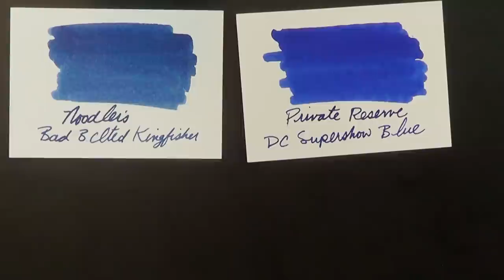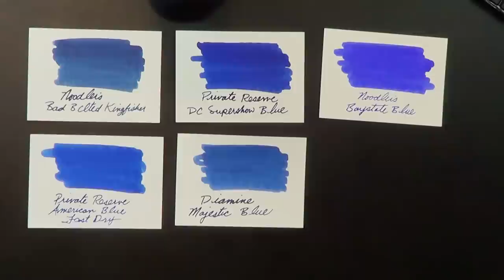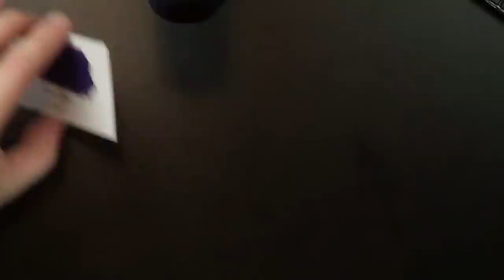Pen Habit Q&A #3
1:27 - Nat_sora (Twitter): What camera and lens do you use in your video and photo setup? How long do you use a pen before you’re comfortable to review it.

3:08 – NoMercyNotices (Twitter): Do you by any chance know how to clean this? (Photo is included in the video) It is a Monteverde Artista Crystal cap and the ink is behind a clear insert in the cap. It got there during transport.

4:45 - Michelle (FB): Have you ever talked about your “daily carry” pens? How do you choose what pen to buy next?

6:59 - Richard (FB): I work in an office environment so my inks can’t be too ‘out there’ colour-wise. So, I wonder what ink you would recommend as being different but still business-like. I’m on the prowl for new ink.

13:07 – Ali (FB): Is there any sub-$100 pen that offers a good semi-flex nib out of the box?

16:00 - Rob (FB): Since you’ve had the opportunity to try pens from almost all of the major manufacturers, would you mind sharing some overreaching thoughts about each brand? For instance, what makes each brand unique to you / what are the best features of each brand.

21:45 – Alberto (FB): Favorite book and movie?

23:39 - Minwoo (YT): I just want to compare my hands with yours. How long is your hand? Pinky to thumb stretched and tip of the middle finger to the bottom of your palm.

24:49 - Michael (YT) Any danger to my higher-end pens that are celluloid like my OMAS? I thought orange can stain celluloid.